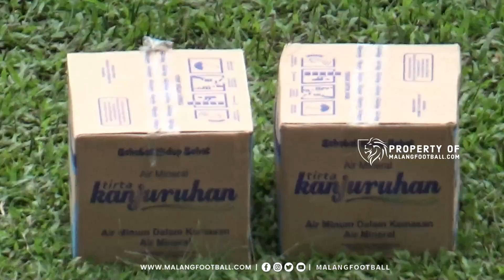DUA EKS DELTRAS SIDOARJO, FAIZ IQBAL & SAMSUDIN .. PEMAIN BARU DI SKUAD AREMA FC MUSIM 2023/2024